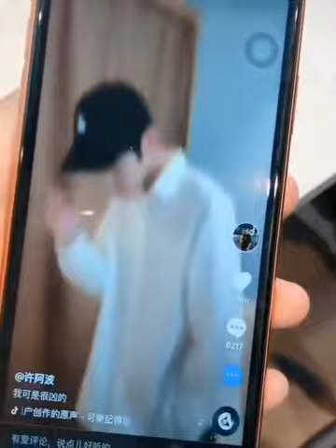funny tik tok moments live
Are you ready to discover the first to market solution with proprietary PLNG technology, which gives you a direct shortcut to the flood of free buyers traffic to any offer or link of your choice from 800 million of TikTok active users?
If so, I'm about to show you how you can automatically generate videos for TikTok, by just entering a keyword, and how you can post them directly to TikTok in the most effective way without even needing a phone.
And because of the way the TikTok’s batch algorithm works, it is mathematically almost impossible for you not to get any likes, shares, followers, and most importantly traffic, because PLNG technology does all the heavy lifting for you.
PLUS - you will be able to take advantage of the underground TikTok traffic growth “hack” by using both ultra popular TikTok’s challenges and TikTok’s soundbites.
And don’t worry, it does not include you doing anything taxing, tiresome, or boring. It works even if you hate social media and don’t want to record a single video.
Because of our proprietary PLNG technology, anyone can generate TikTok videos just by entering a keyword or hashtag. No app without PLNG technology can do this in the exact same way.